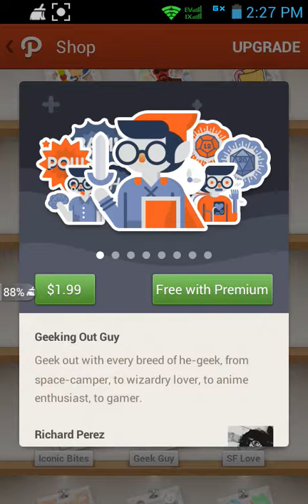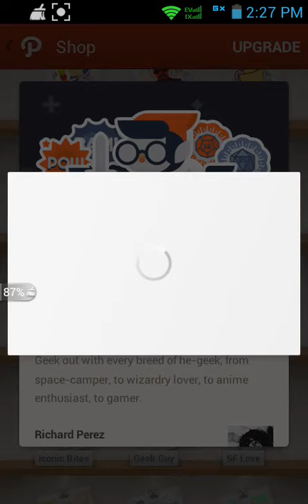Buy path sticker for free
Its way how to get paid path sticker for free